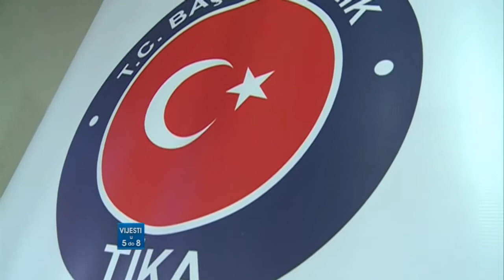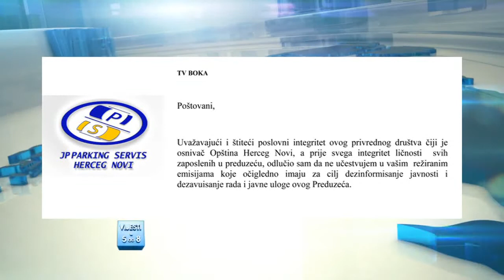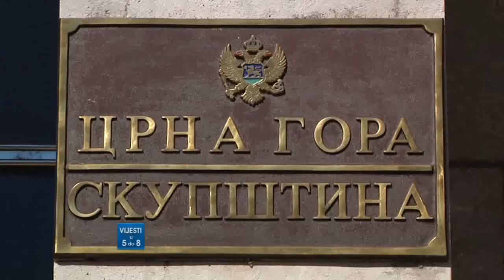TV BOKA - VIJESTI U 5 DO 8 11.11.2014.